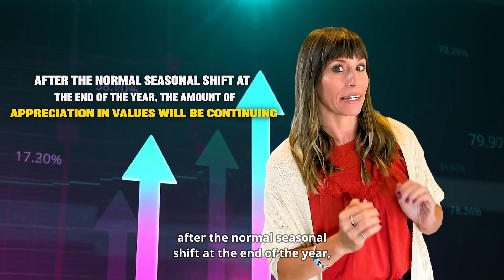What Is Happening In National Housing?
Curious about what’s currently trending in the National Housing Market and how the year 2023 is going to end up? 🤷🏻‍♀️ What about what the experts are forecasting is for 2024? Will these high rates cause housing to plunge?

 Well, I've got the inside scoop!

If you're wanting to take advantage of the best strategies to use in the market to accomplish your real estate goals, whether it's this year or next, reach out to us to begin to prepare and be able to have the best advantage, whenever the time is right to make your next moves in real estate. We are always here to help: